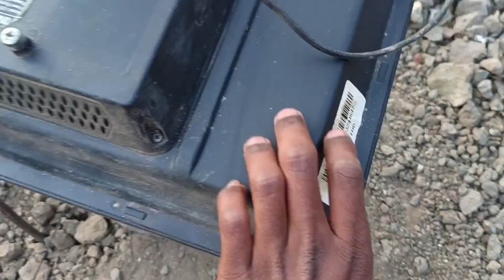anar vs TV Experiment || टीवी का बुरा हाल हो गया